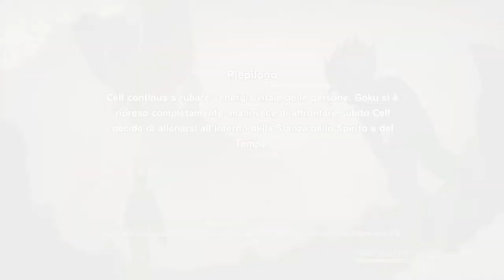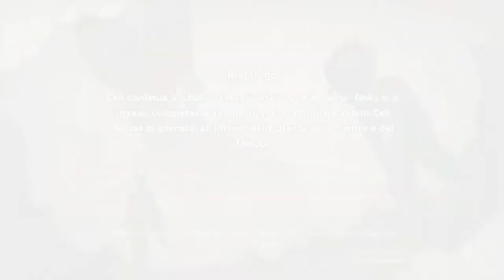DRAGON BALL Z: KARAROT - La stanza dello spirito e del tempo - Walkthrough Gameplay ITA #22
Ripercorri la storia di Goku e dei guerrieri Z in DRAGON BALL Z: KAKAROT! Oltre rivivere battaglie memorabili, potrai esplorare il mondo di DRAGON BALL Z cacciando, pescando, mangiando e allenandoti con Goku, Gohan, Vegeta e gli altri.

Scopri nuove aree e nuove avventure addentrandoti nella storia e stringi legami indissolubili con gli altri eroi dell'universo di DRAGON BALL Z.